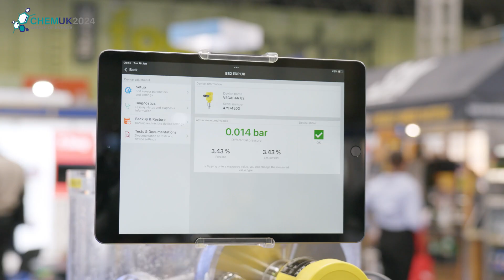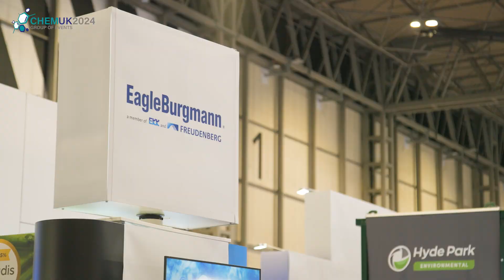CHEMUK 2024 EXPO Highlights - 15th & 16th May 2024, NEC Birmingham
Check out some of the highlights from CHEMUK 2024, the UK's national chemical, laboratory, and process industries trade show.